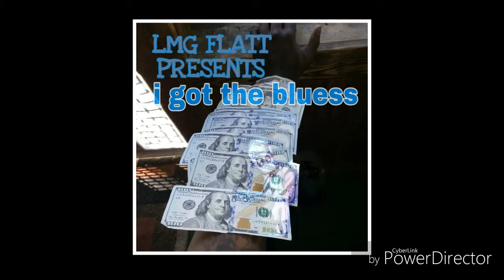5. BLUNT AFTER BLUNT - LMG FLATT FT LMG MEAJOR - I GOT THE BLUESS VOL 1.